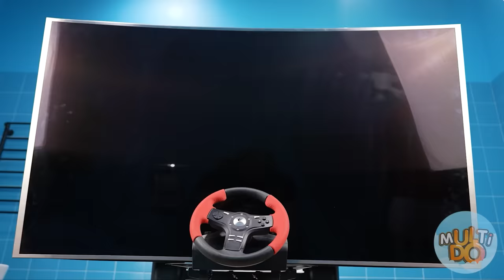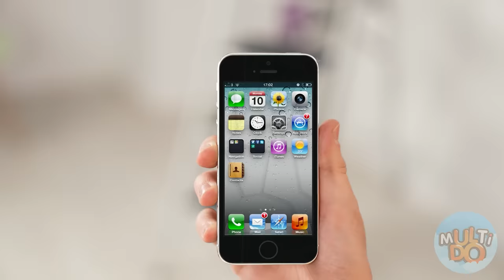Bogati Igrači vs Slomljen Igrači Izazov Multi DO Challenge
Nije bitno da li imate puno novca ili ne, glavna stvar je fantazija! Uz to, sve igre će biti zanimljive i zabavne! Uzeti na znanje!